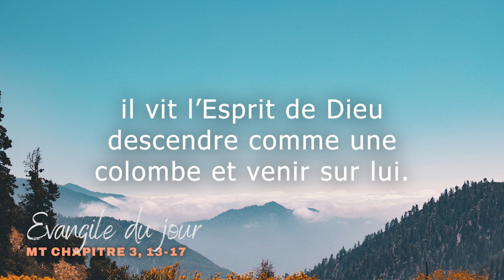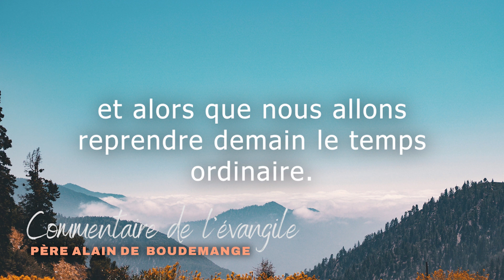Evangile du lundi 09 janvier 2023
Chant: "Jubilez, chantez" par Emmanuel music